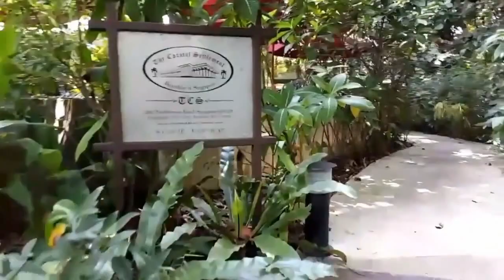Mutt Dog goes to The Coastal Settlement, Singapore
A few snippets of Donna checking out the area around The Coastal Settlement where we had brunch.